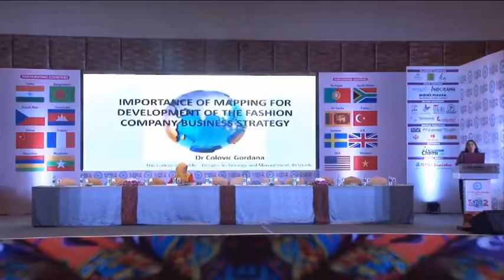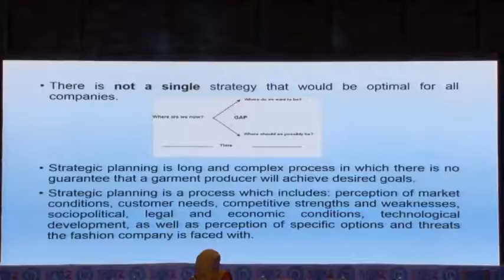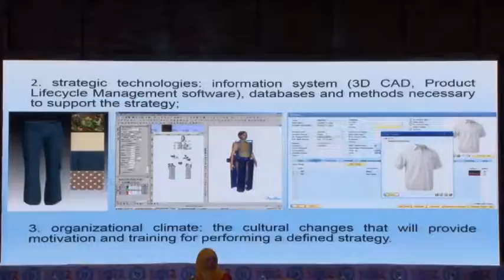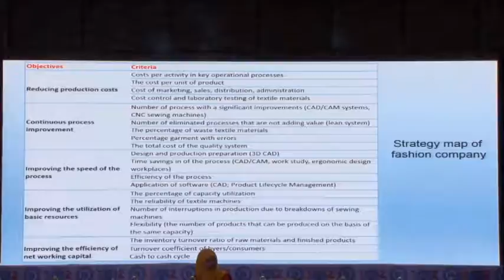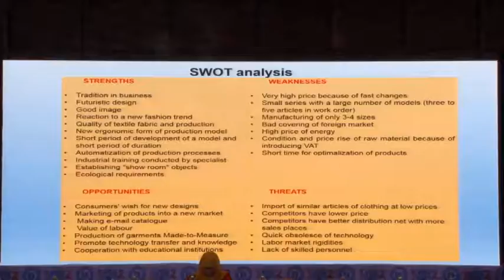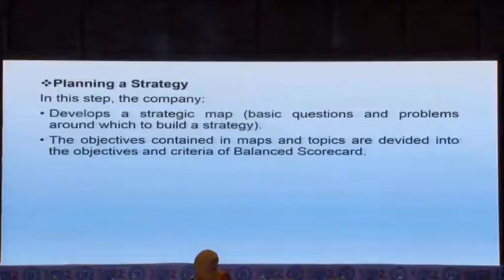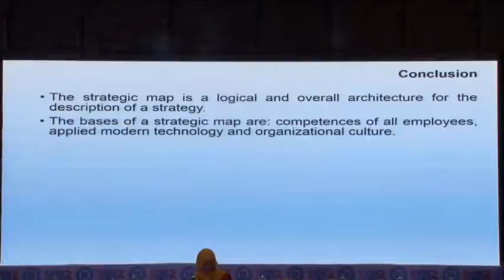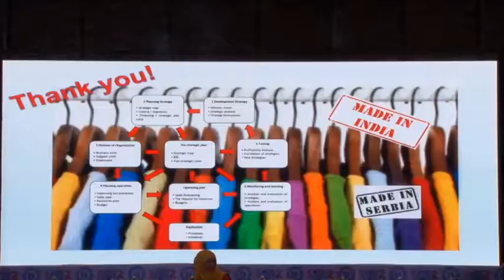Dr Gordana Colovic